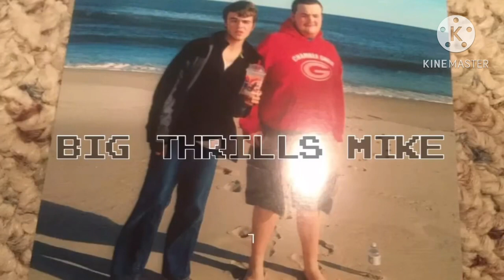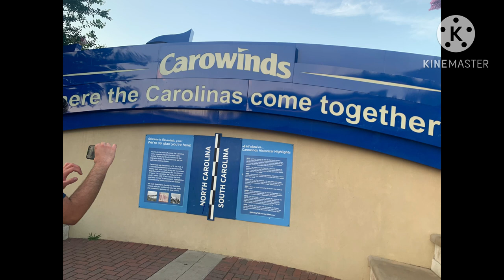Carowinds 7/12/23 |FURY 325 CLOSED FOR MY FIRST VISIT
Overall this was a decent first visit, tho no fury was a massive disappointment despite knowing that going into the day. Park was dead and we still rode a good amount of rides. Probably my least favorite park on the trip overall tho in all honesty. I need to come back when fury’s open so I can have a better judgement
Ride count
Intimidator 5X
Copperhead strike 5X
Afterburn 3X
Nighthawk 2X
Flying cobras once
Carolina cyclone once
Carolina goldrusher once
Scream waver once
Drop tower once
Kiddy hawk once
Woodstock express once
Electro spin once